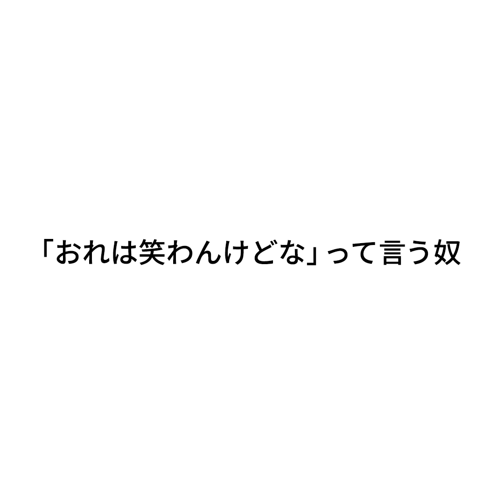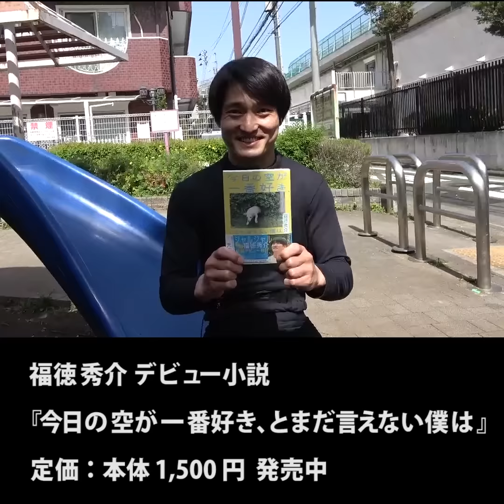『「おれは笑わんけどな」って言う奴』ジャルジャルのネタのタネ【JARUJARUTOWER】